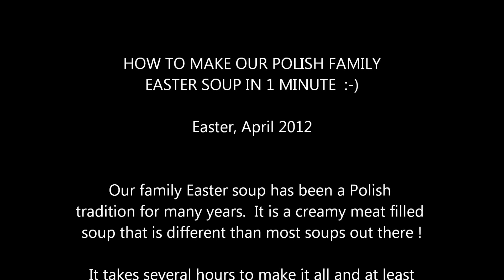How to make our Polish family Easter soup in 1 minute !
Happy Easter weekend everyone !!  :-)  Andrew & I made up a batch of our traditional family Polish Easter soup yesterday - Andrew says sorry Angry Birds, some eggs were used in our Easter soup production !  :-)